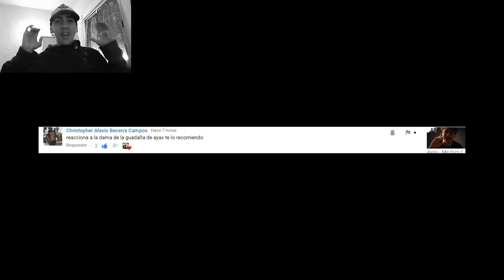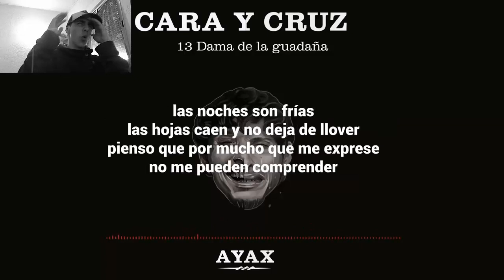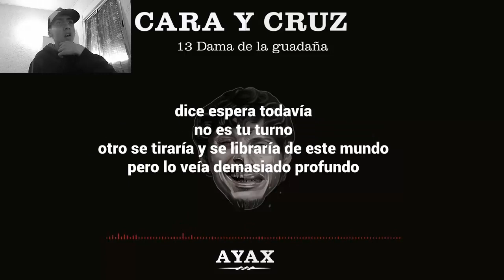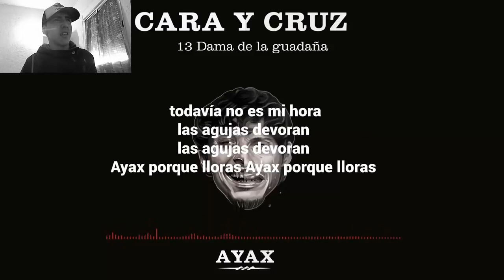AYAX - Dama de la guadaña - VÍDEO REACCIÓN (TEMA INCREÍBLE)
pasen a escucharlo que le puse demaciado esfuerzo